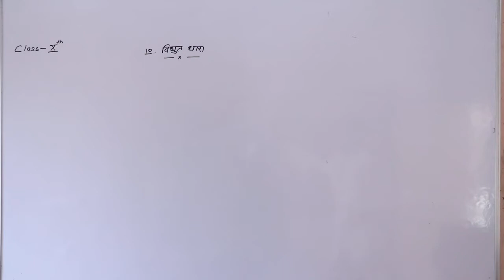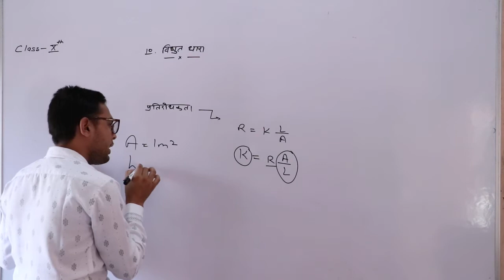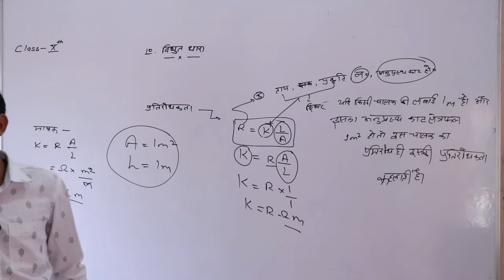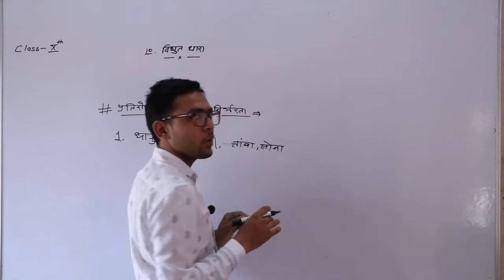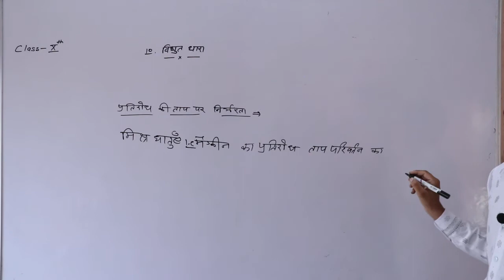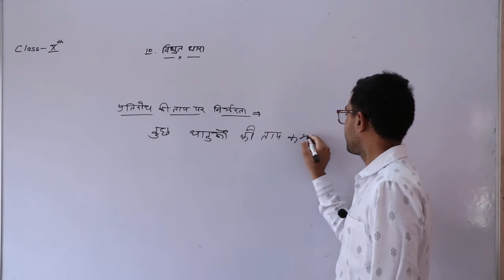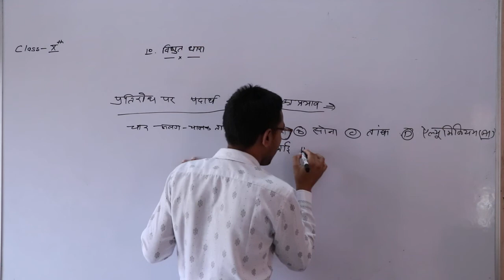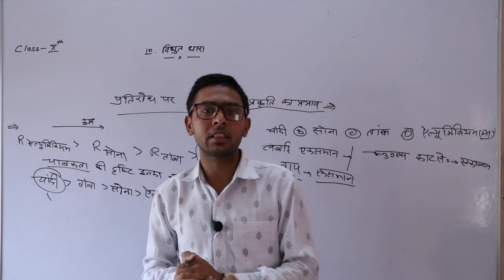CH. विद्युत धारा Part 08 Class 10th Science By SomveerGoswami